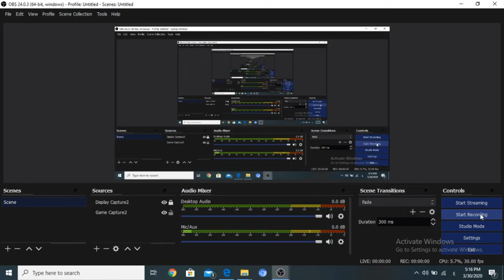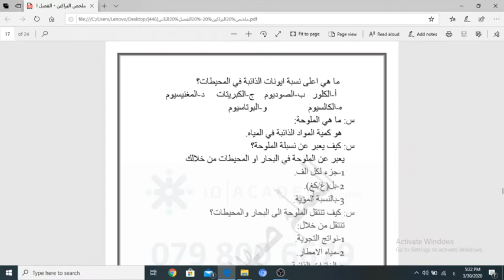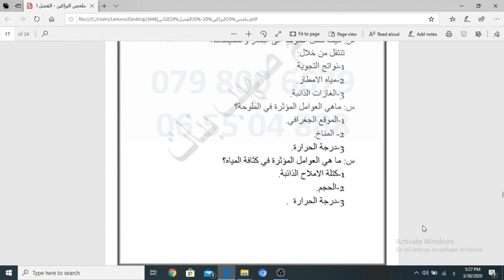علوم الصف العاشر الخصائص الكيميائية والفيزيائية لمياه البحار